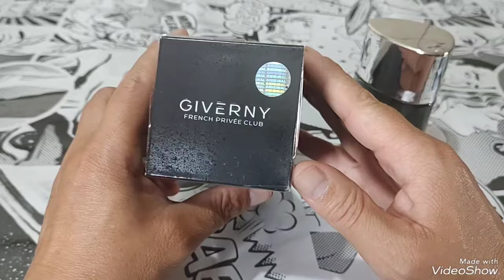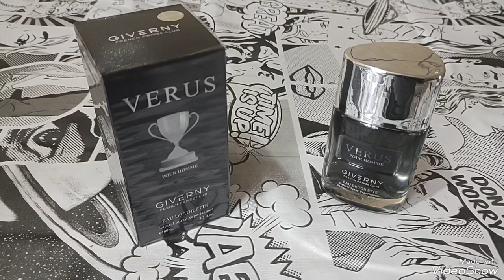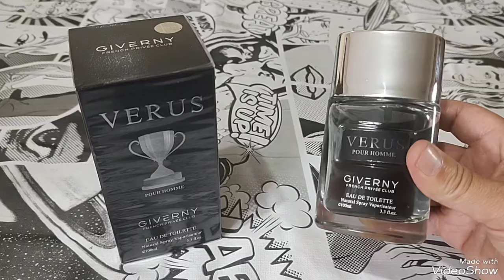PERFUME VERUS GIVERNY